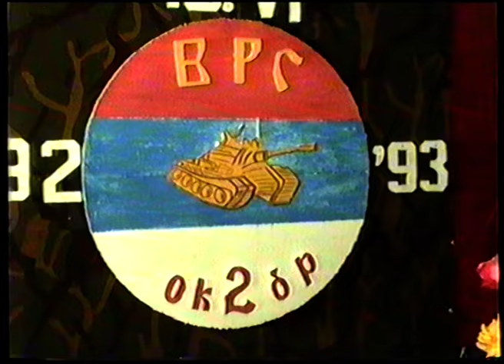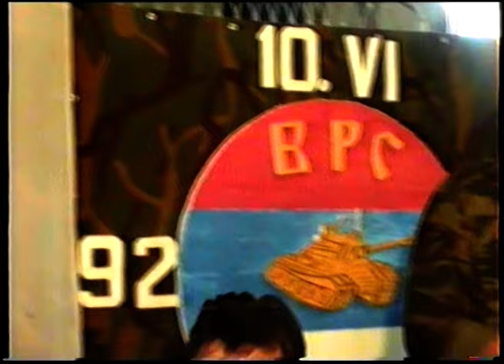PROSLAVA DRUGE OKLOPNE BRIGADE U RUDANKI PRVI DIO 1993.KA.63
Mitar Gačić
065/584-565